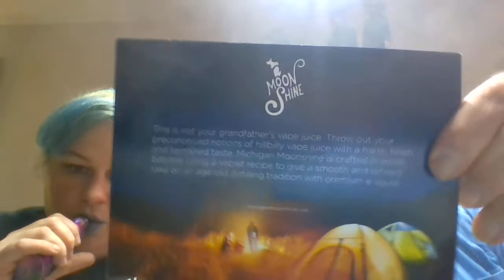100 Proof by Michigan Moonshine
DaddyVapor and RottenTot's review of 100 Proof by Michigan Moonshine